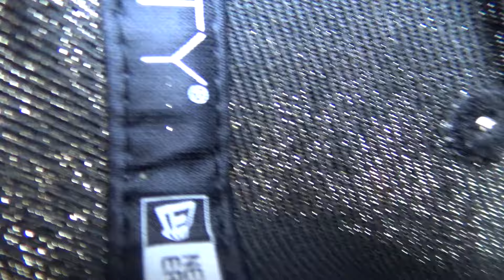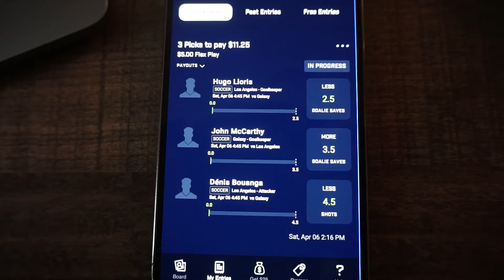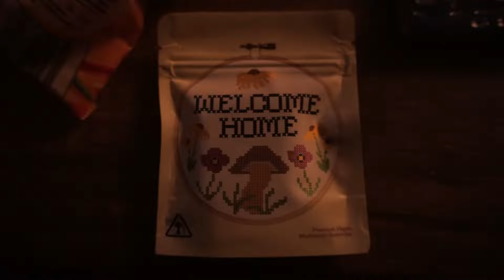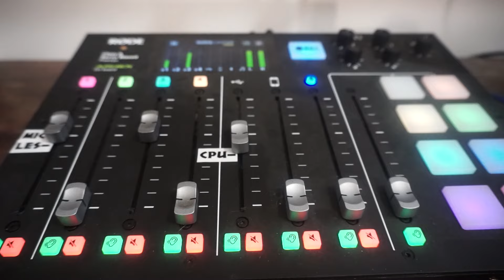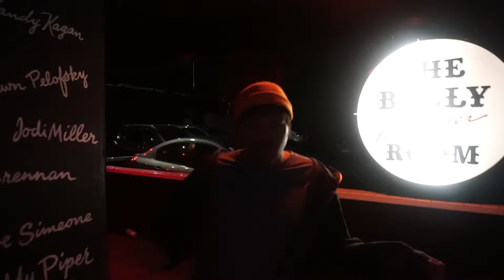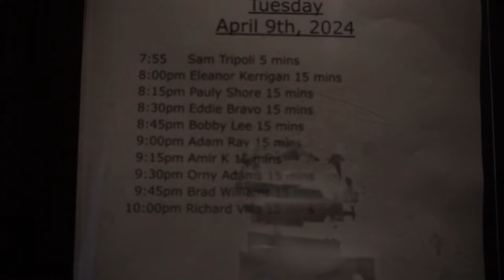We Dont LA DERBY the Same VLOG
E-Zone and XG attend the OG Cannabis Cafe event featuring B-Real TV. The futbol derby between LAFC and Galaxy happens the next day. Guess who doesn't go. XG and Chilly go do "What's Up Foo" later on the week. Lastly, Comedy Chaos featuring Sam Tripoli and Bobby Lee. DJ Will J shows up.